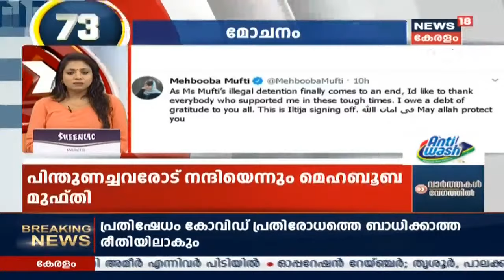Speed News @ 3.30PM | വാർത്തകൾ വേഗത്തിൽ - Top Headlines Of This Evening | 14th October 2020